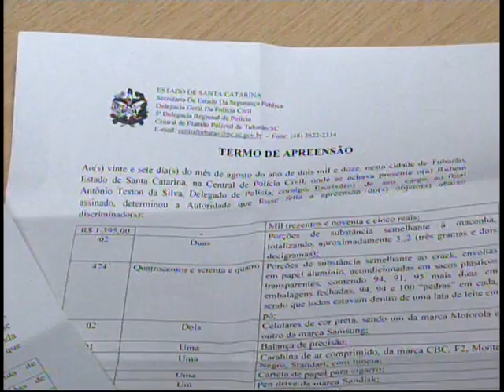APREENSOES PM E CIVIL.